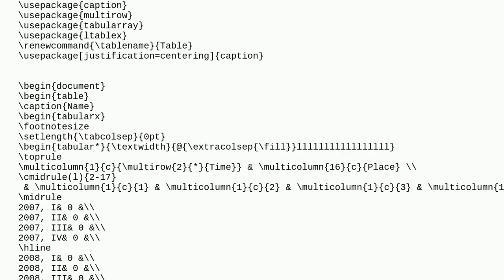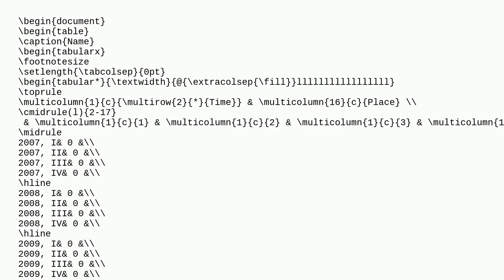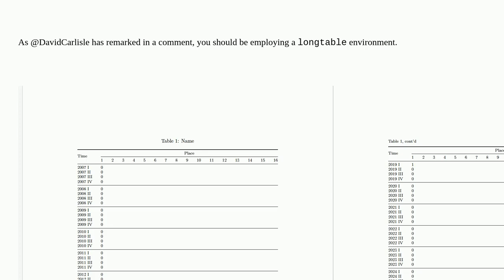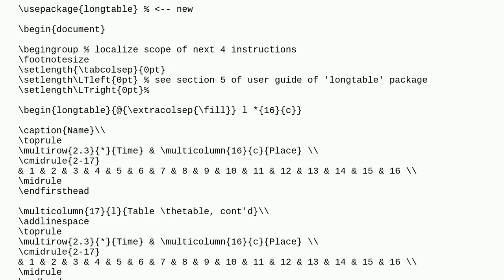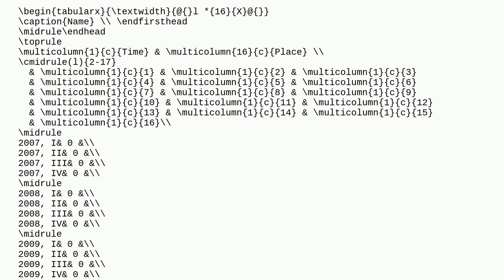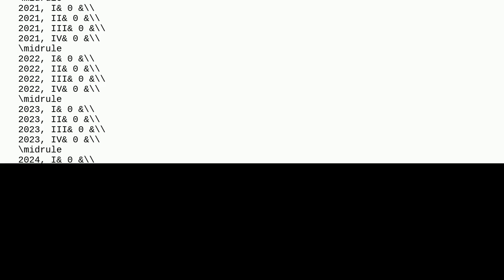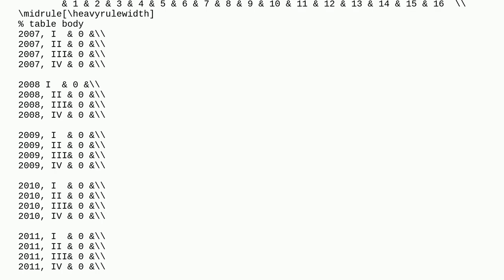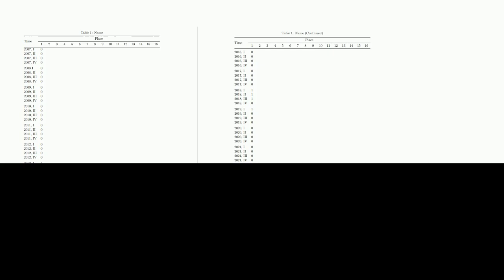Tex: Long table to fit in two pages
Long table to fit in two pages

A special thanks goes out to the community

  tables